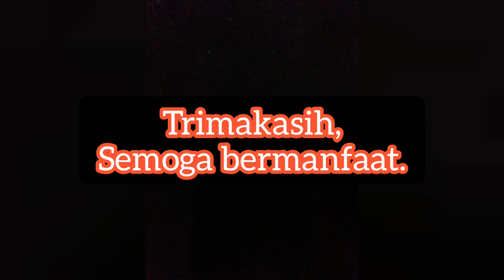Rawatan cucak ijo di musim panas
Wassallam.